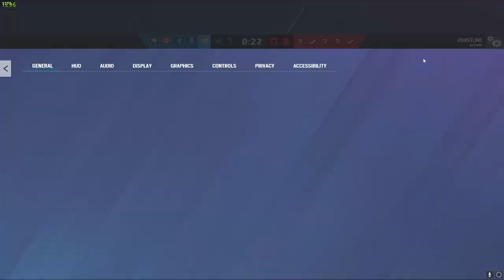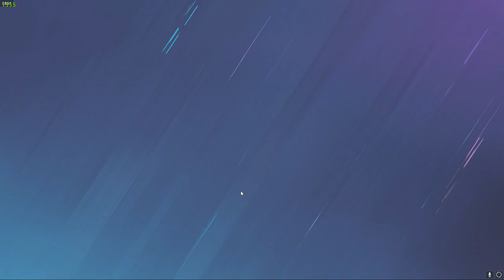Pretending To Be Copper Then CARRYING My Team In Rainbow Six Siege